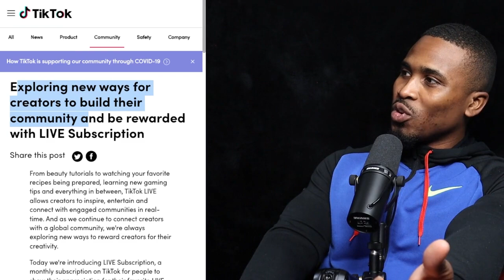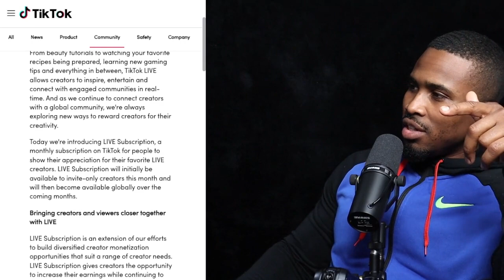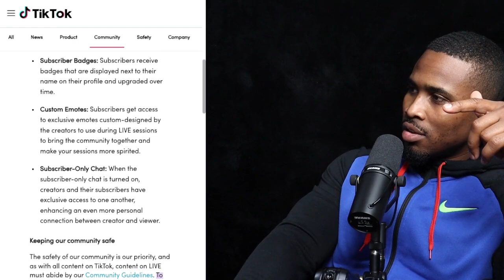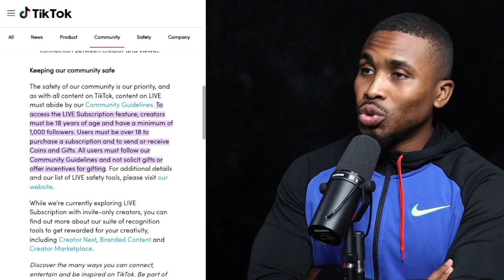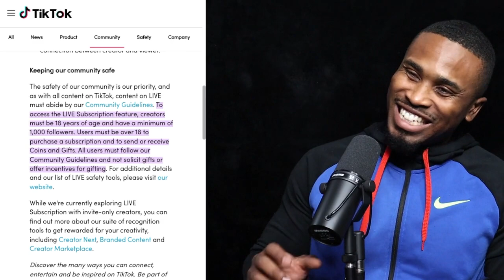TikTok's Live Subscription Feature (Problem For Artists)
NEW TikTok Features are great but when there's no strategy involved its another distraction.